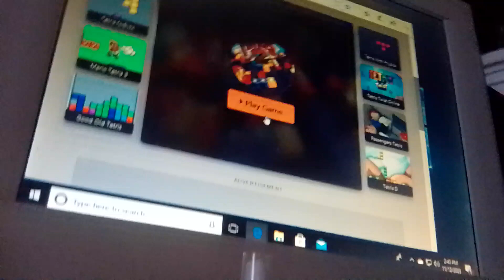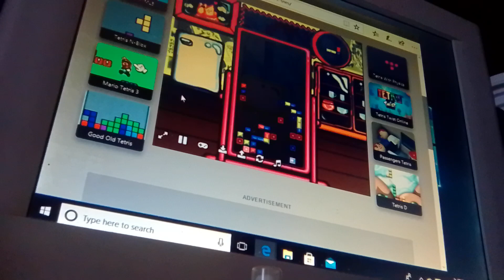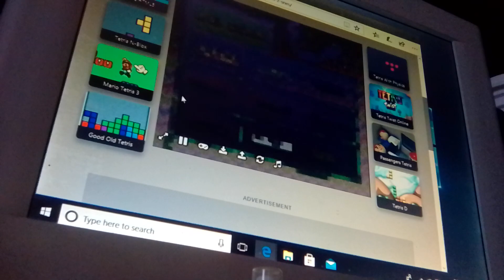let's play Tetris 2 SNES gameplay again